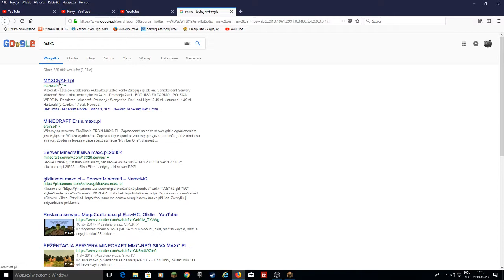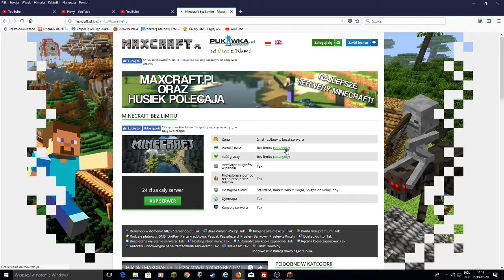Strzelec Cronosa mnie nie lubi! - The Best RPG 2.0 (sezon 2) #1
Hej :)
Dziś expimy na koncie Czolg2. Strzelec Cronosa się na nas obrazi.
Wbijajcie na serwery:
energyserver.csrv.pl (wersja 1.8.X)
gamerpl.msvr.pl (Wersja 1.7.X)